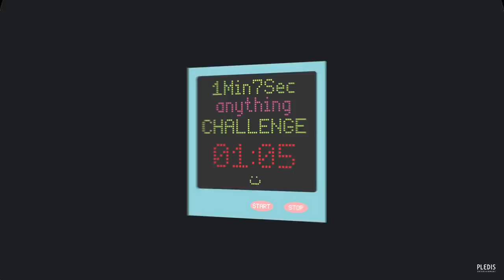[1Min7Sec CHALLENGE] 버논이의 원샷 스트로우 (Vernon's One Shot Straw)